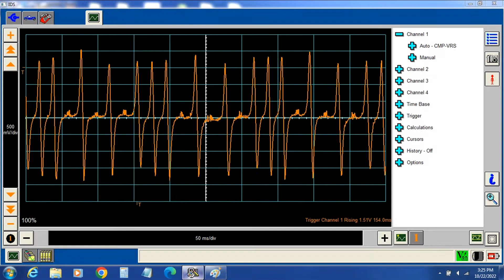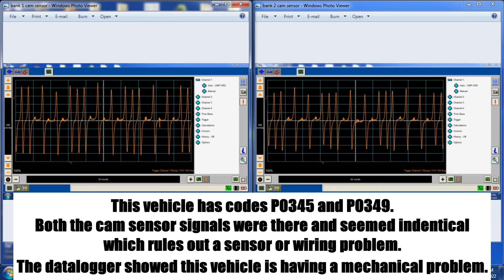P0345 and P0349 on a 4.6L 3 valve engine in a Mustang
Two codes for bank 2 camshaft sensor, but both the cam sensors are working correctly. This sure looks like a mechanical problem.